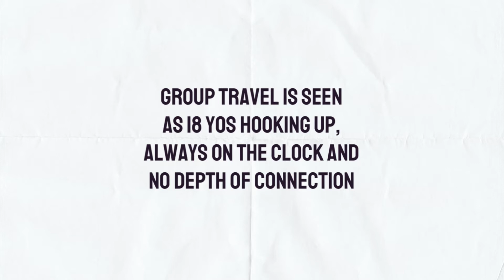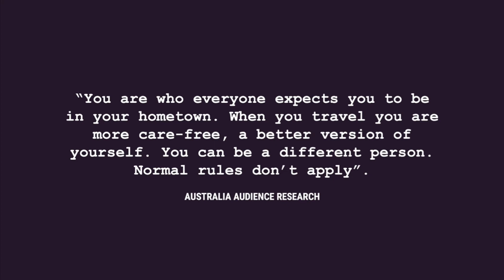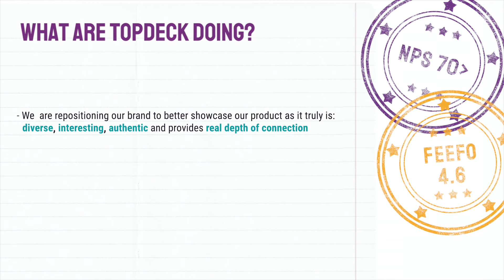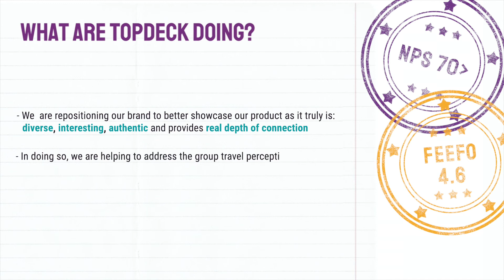Topdeck - Feel Real Research & Brand Proposition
Topdeck launched their new brand re-positioning earlier in the year.
Here's the details of the research that went into it.